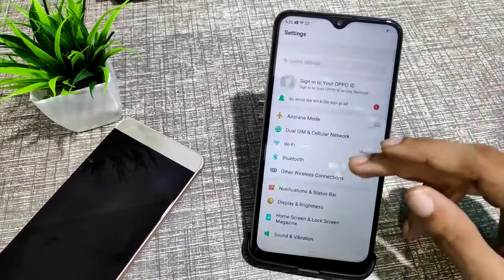oppo A11k wallpaper setting | auto change screen wallpaper | How to set automatic wallpaper